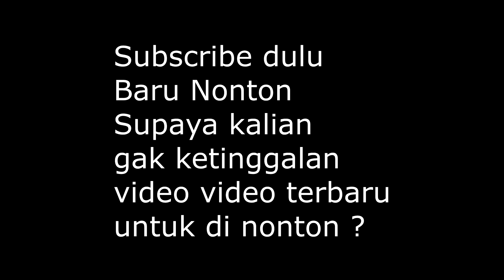THE BEST UNDERCUT HAIRCUT TUTORIAL 2019 ? - step by step